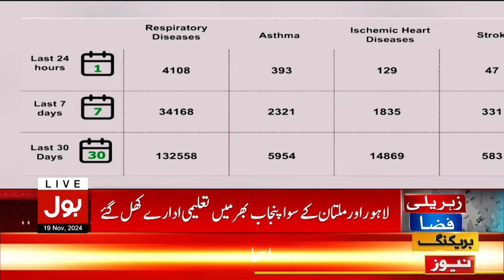Smog Vanishing in Lahore | Lahore Smog Update | Breaking News